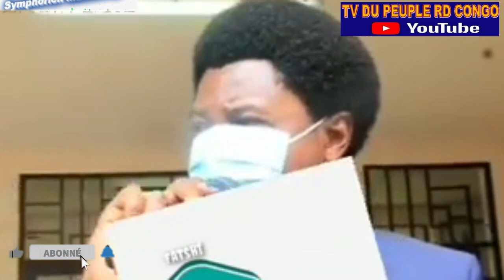URGENT CONSTANT MUTAMBA DE RETOUR FAIT TJRS PEUR AUX MAGISTRATS MAFIEUX ET DEJA AUX FAUX CONGOLAIS